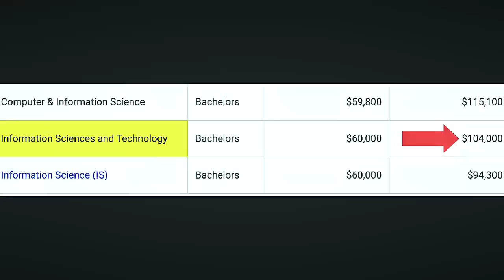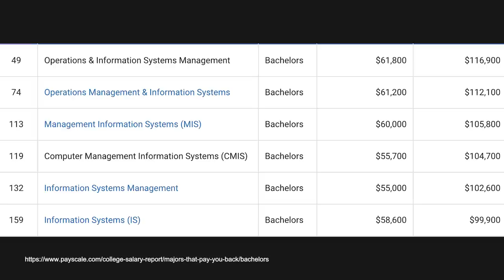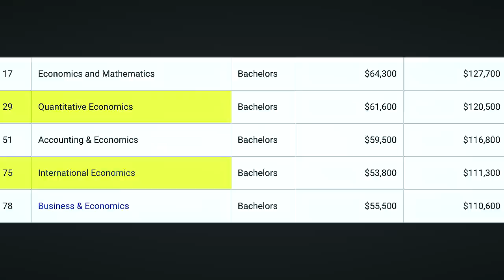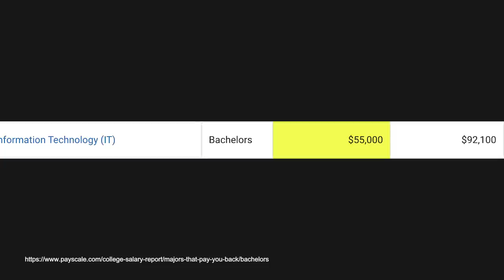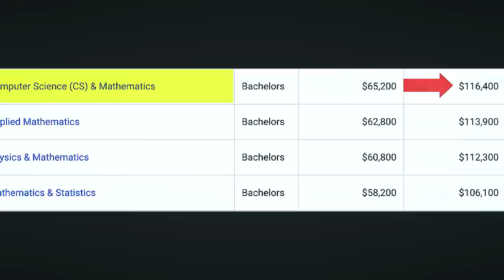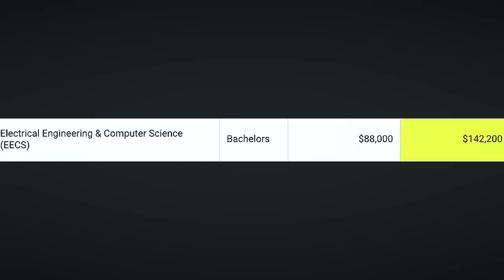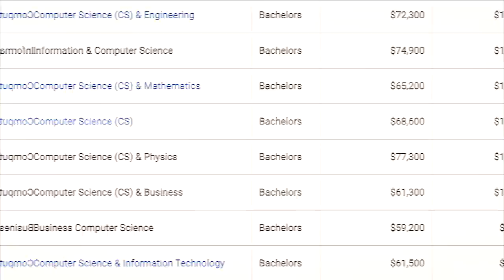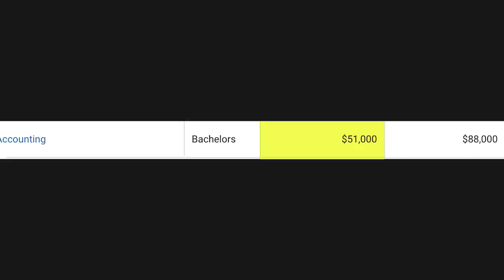The BEST Double Majors… (COLLEGE DEGREE ADVICE!)